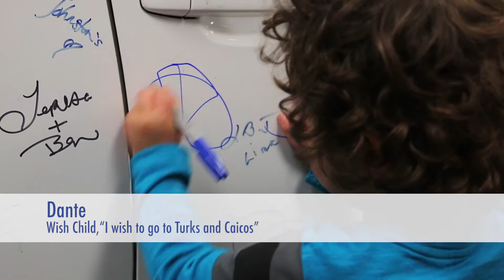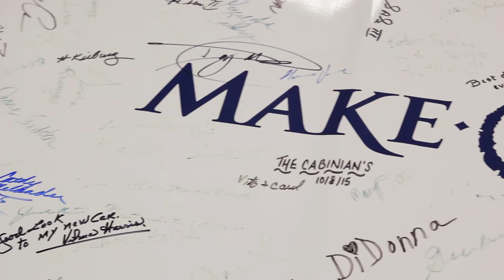The Subaru Share the Love Event Helps Grant Wishes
Thanks to the Subaru Share the Love Event, more than 1,200 children with life-threatening medical conditions have received their one true wish. See how Subaru is making a difference!

Facebook.com/MakeAWish